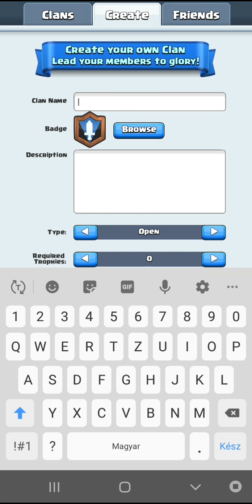Clash Royale Tyupi módra. Új klán meg ilyesmi!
Amennyiben segíteni szeretnél akkor légyszíves oszd meg barátaiddal a csatorna linket.
Köszi!